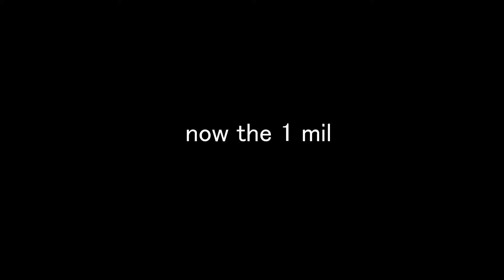hu tao hitting 1 million dmg with a R1 blackcliff pole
- are u f2p?
No, im not fully f2p but a very low spender since I have bought the bp once & few 1€ & 5€ genesis crystal packs in 1.3 version but since then I have not used anything

timestamps
0:00 - intro
0:24 - previous attempts
1:59 - 1 mil dmg weapons, artifacts & stats
2:57 - 1 mil dmg
3:26 - end